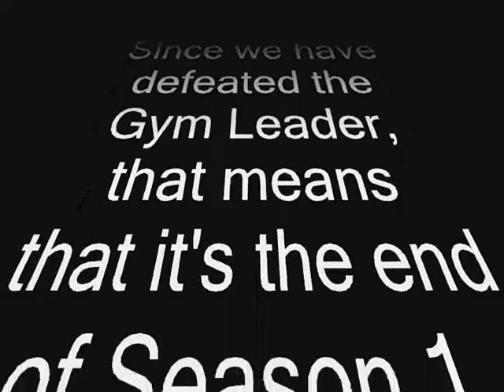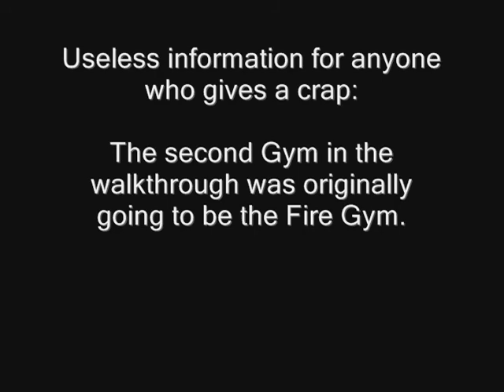Pokemon TCG GB Part 4-B: Vs. Nikki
The second part of my duel with the Gym Leader Nikki. I go back a few seconds into the first part.